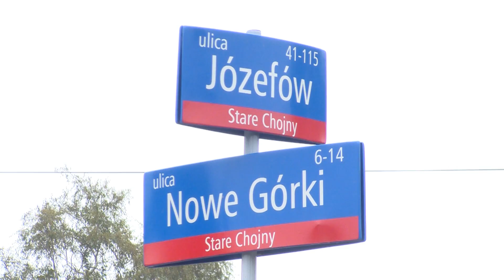Nowe oświetlenie ulicy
- Inwestycja na ul. Nowe Górki nie jest duża, ale od lat zabiegali o nią mieszkańcy – mówiła na konferencji prasowej Katarzyna Mikołajec, zastępca dyrektora zarządu Dróg i Transportu. Na ponad kilometrowym odcinku zostaną w tym roku ustawione latarnie. W przyszłym tygodniu będzie rozstrzygnięty przetarg w tej sprawie. Istnieje duże prawdopodobieństwo, że jeszcze we wrześniu przy ul. Nowe Górki staną nowe latarnie. Kosztorys inwestorski wynosi ok. 250 tys. zł. Wpłynęły dwie oferty. Obie są poniżej tej wartości.